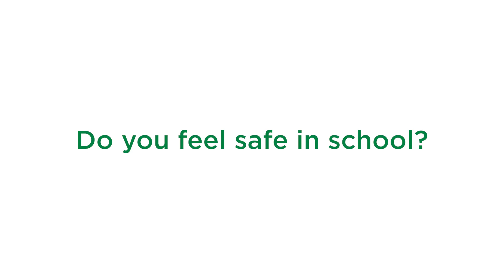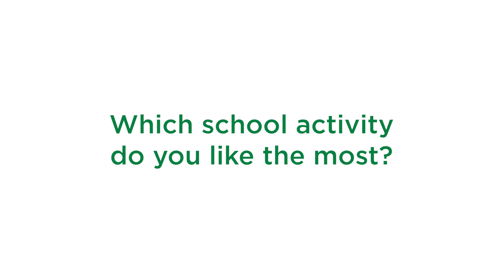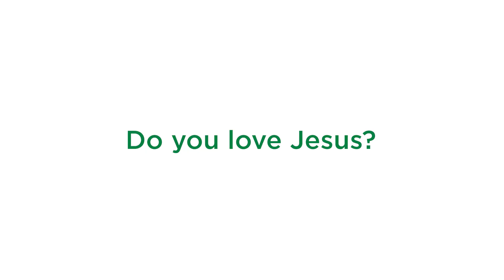Get to know a Green Shepherd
We wanted to get to know our students more, so we asked them questions about their school experience.